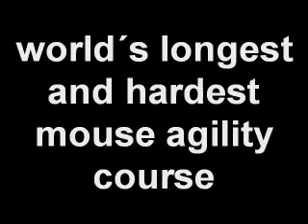Mouse Olympics!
A Little Mouse Does A Repeat Of The Olympics With The Mouse Olympics

This Video Is Incredible